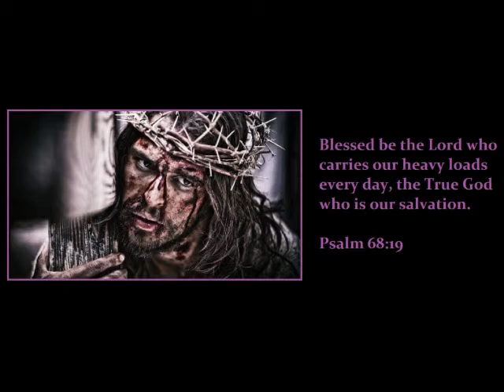Bible Movement: March 5,2014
Scripture for the day:
*Exodus 24
*Psalm 68
*Acts 13:26-52

Verse of the day:
*Psalm 68:19
*Acts 13:38-39